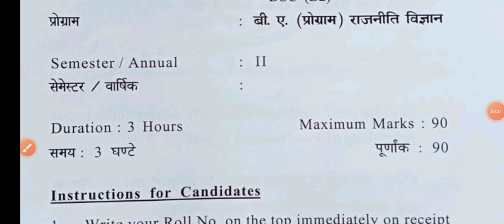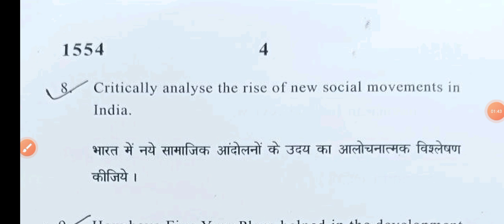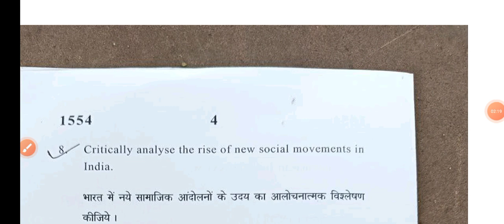Indian Government and politics Question Paper BA PROG Second Semester DU SOL | Indian Govt Politics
Indian Government and politics Question Paper BA PROG Second Semester DU SOL | Indian Govt and Politics